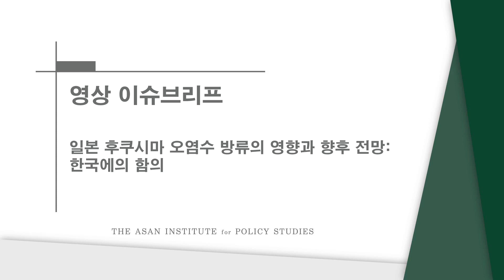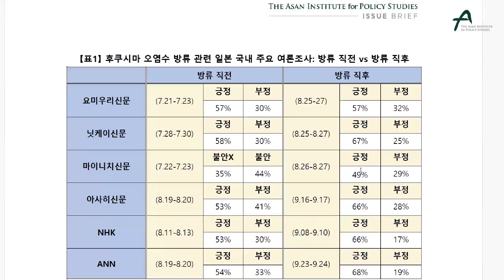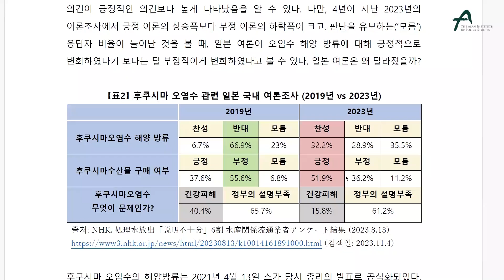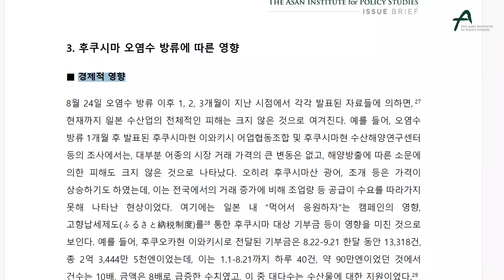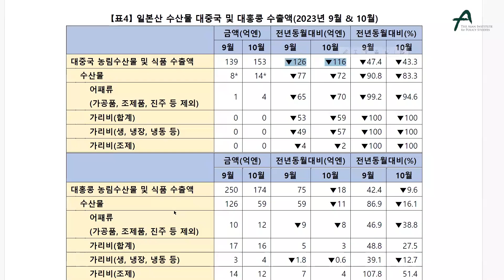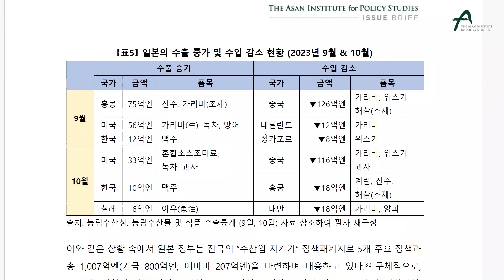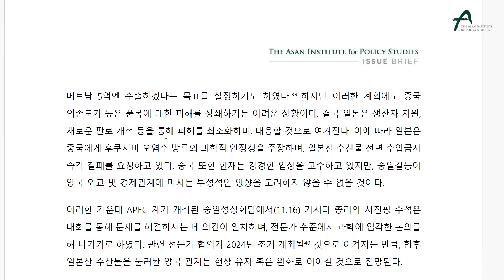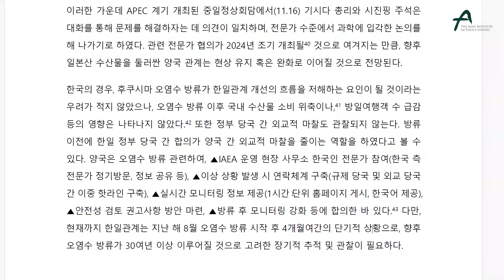[영상 이슈브리프] 일본 후쿠시마 오염수 방류의 영향과 향후 전망: 한국에의 함의